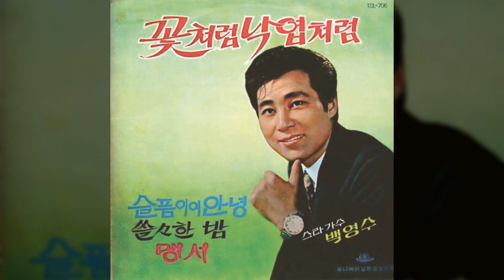쓸쓸한 밤 / 이성애 (1970) / 김영일 작사 / 형석기 작곡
쓸쓸한 밤 / 이성애

밤마다 들려오는 쎅스폰 멜로디
그 누가 부러주나 구슬픈 멜로디
그리운 님이여 지금은 어데로
오늘도 이한밤을 오늘도 이한밤을
나홀로 쓸쓸히 울며 새우네

김영일 작사 / 형석기 작곡